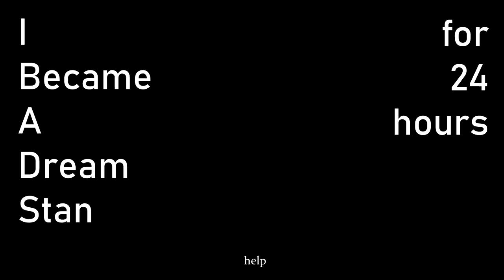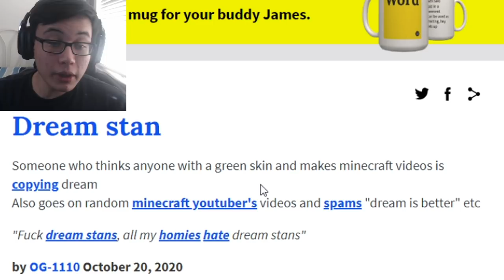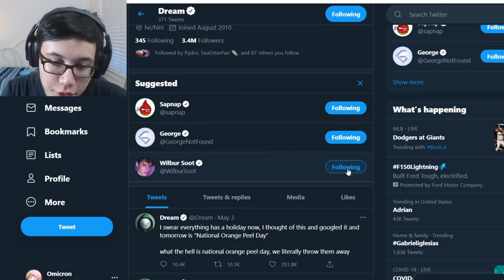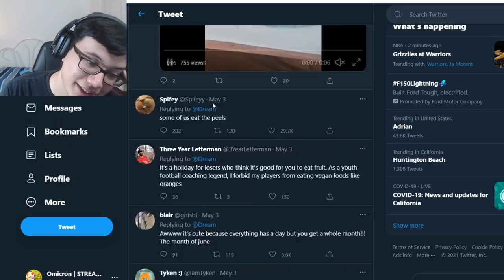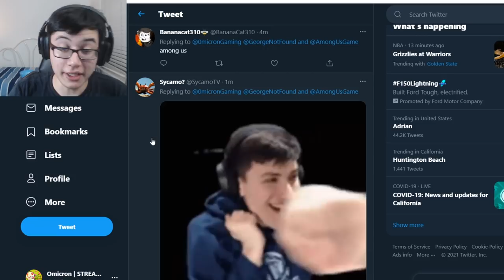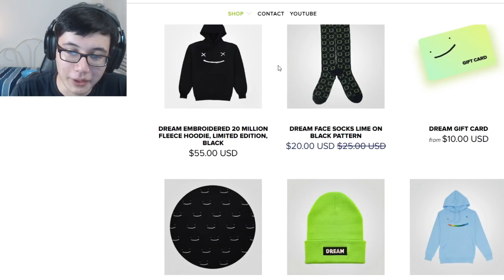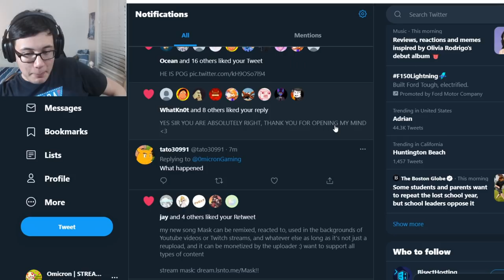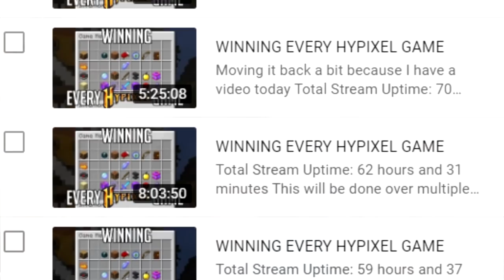I became a Dream stan for 24 hours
The Dream fanbase is one of the most popular ones on all of YouTube right now, and "Dream stans" have made their way across every social media platform and even onto the news. So I thought: what's all the fuss about?

also idk if anyone is going to comment this, but if anyone has done a video like this previously, any inspiration or similarity is unintentional. I try to create my videos on my own without directly copying ideas from other creators, so if it appeared that way, oopsies lul

also my pc decided to thanos snap my second day recording footage so the ending is bit rushed. thanks windows

Minigame Success - Miitopia
Powdered Peaks - Miitopia
Wii Shop Channel Remix - Nicky Flowers

🚫Rules

No advertising.
Have fun, be nice to others! 👌